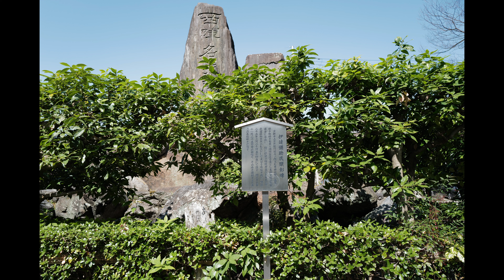[京都観光]北野天満宮の梅と平野神社を散歩して来ました。2022年夏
2022年3月15日に梅園が有名な京都にある学問に御利益の北野天満宮にお邪魔しました。5種類の梅が鑑賞できて、撫でると御利益のある撫牛があちらこちらにあります。近くにある平野神社にも参拝して来ました。LEICAQ2